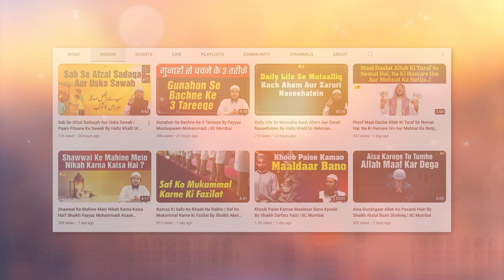Duniya Aur Aakhirat Ki Kamyabi in 3 Cheezon Mein Hai By Shaikh Fakhruddin Salafi IIC Mumbai